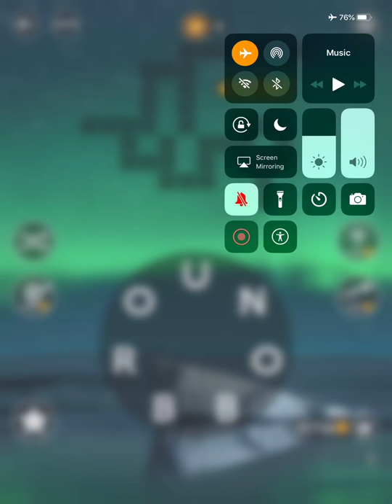Wordscapes Level 4806 Answers